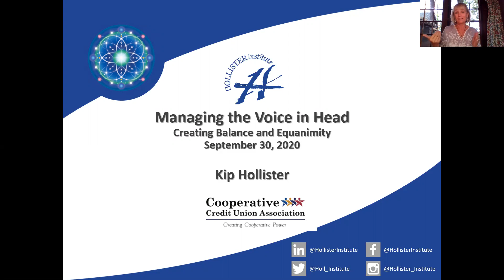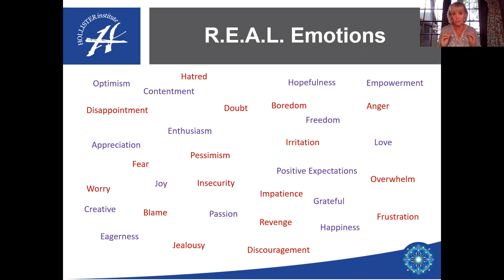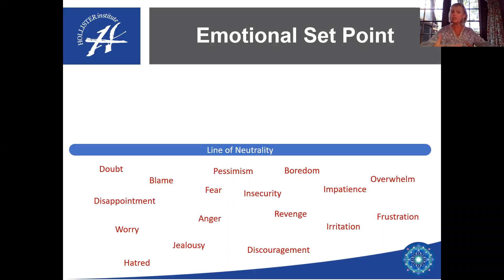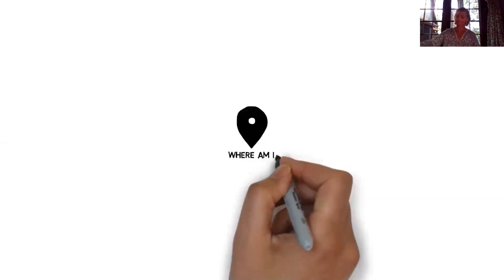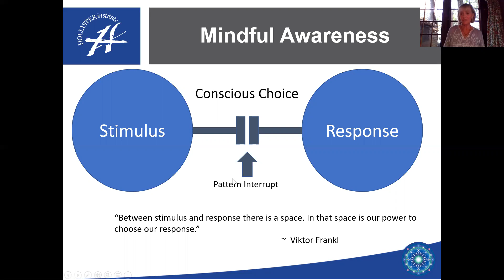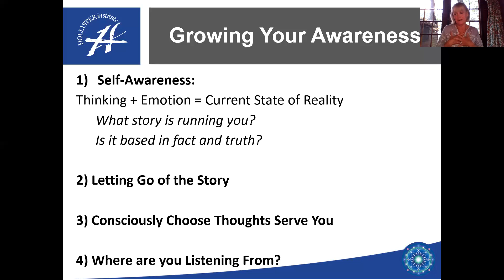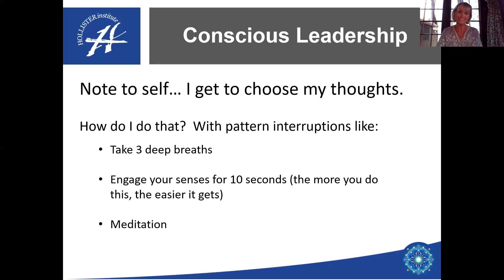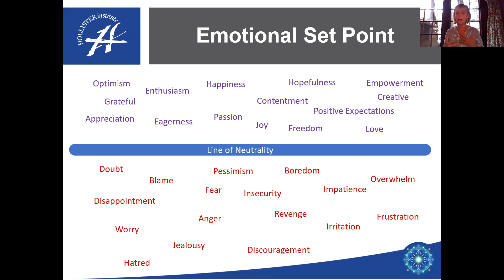Health & Wellness Series: Managing the Voices in You Head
with Kip Hollister (Aired September 30, 202)